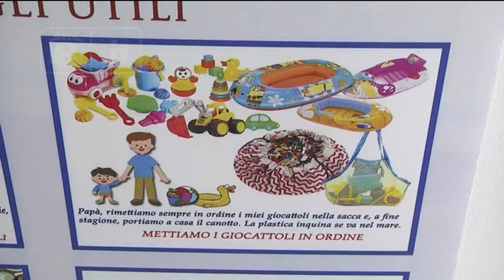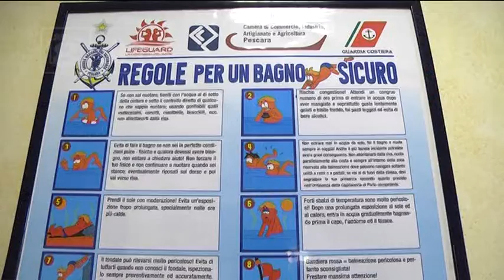Abruzzo - Uniti per il mare “plastic free”